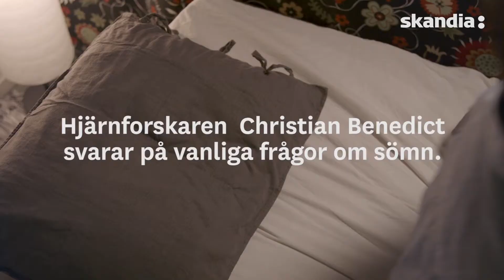Skandia – Vad händer med våra hjärnor när vi sover? Hjärnforskaren svarar på frågor om sömn.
Hjärnforskaren Christian Benedict svarar på vanliga frågor om sömn. Läs mer om vårt förebyggande hälsoarbete på